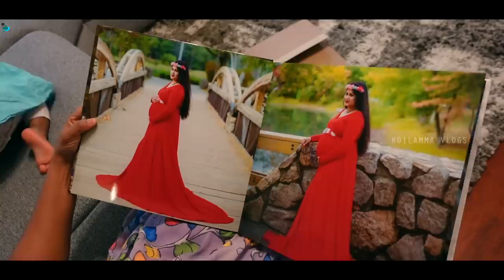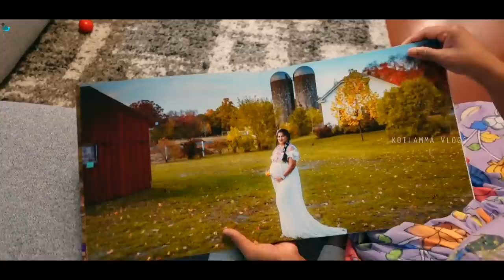Mother’s Day Gift to me | Breast Milk Jewellery keepsakes | DIY | Telugu Vlogs from USA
Photo album : Costco

Breast milk Jewellery kit :